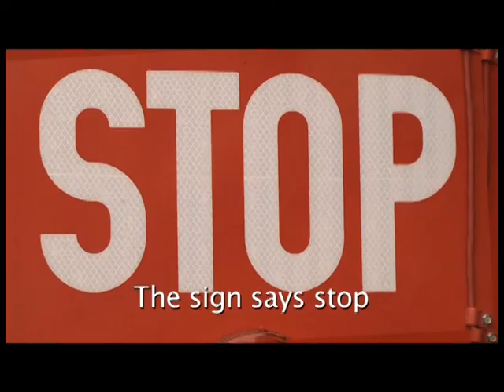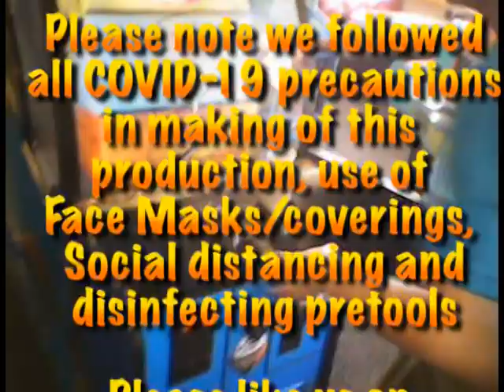Wesley's TV Lets A Hawaiian Dance Party